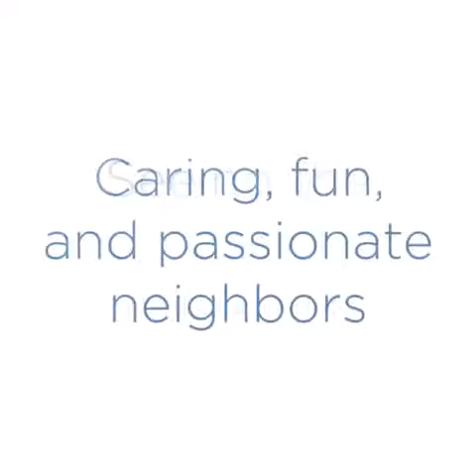Love Letter to the South Shore 1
This where I live and I love it!